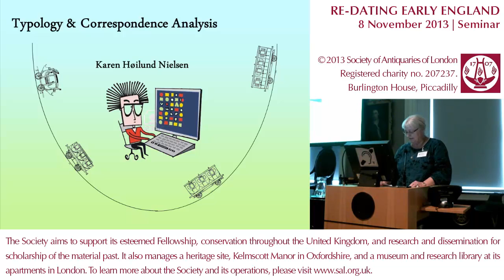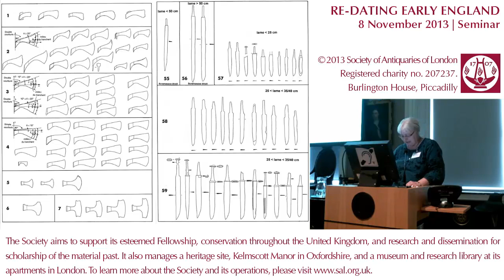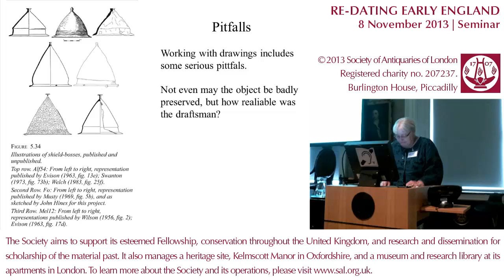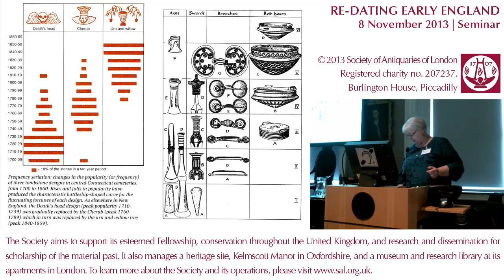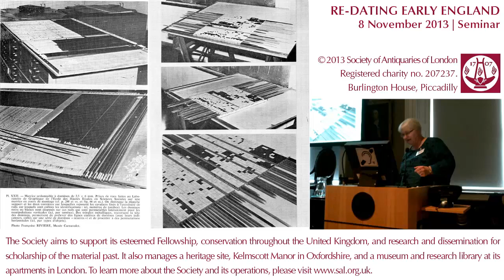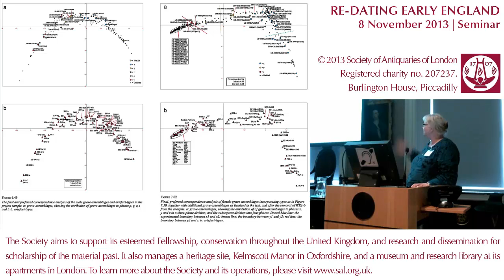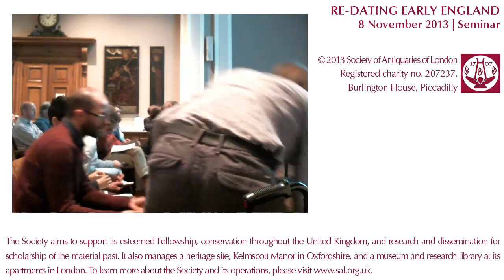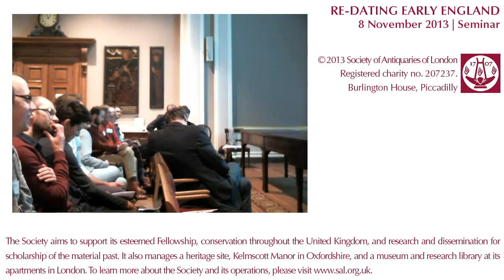8 November 2013: Re-Dating Early England, Session 2 (Karen Hoilund Nielsen)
8 November 2013. 'Re-Dating Early England: Archaeological Chronologies for the Fifth to Eighth Centuries', seminar. 'Typologies and Correspondence Analysis', by Karen Hoilund Nielson.

This conference was organised by Christopher Scull, FSA, with the help of Fellows Catherine Hills, John Hines, and Sam Lucy.